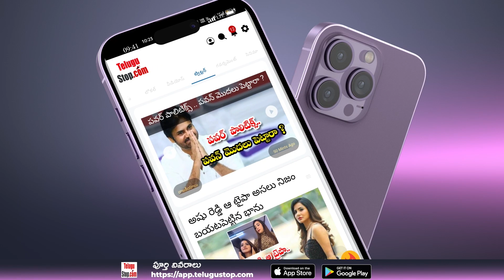Countries with World's Most Beautiful Women | ఈ విశ్వంలో అత్యంత అందమైన అమ్మాయిలు ఉండేది అక్కడేనట?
$telugu-title:ఈ విశ్వంలో అత్యంత అందమైన అమ్మాయిలు ఉండేది అక్కడేనట?$
 *Publish:Swapna*
*Pid:2673639*